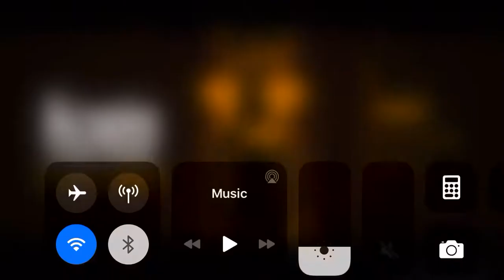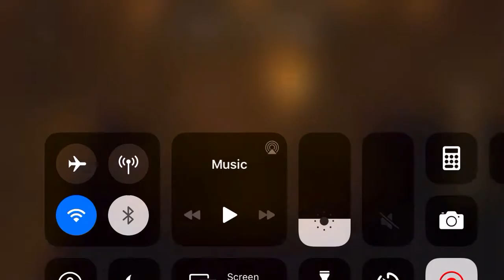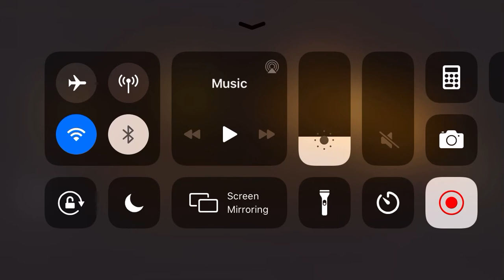Boris and the dark survival !!!